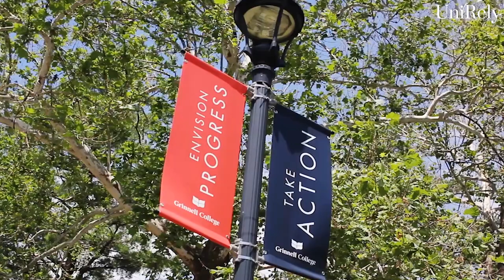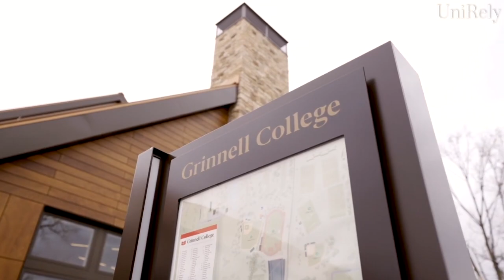What’s unique about Grinnell College? | UniRely’s Mentor at Grinnell College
Applying to Grinnell College? Watch this video as UniRely’s Mentor gives you a brief about the open curriculum, college community, uniqueness, reasons to study at Grinnell College and how you can craft successful college applications with UniRely.